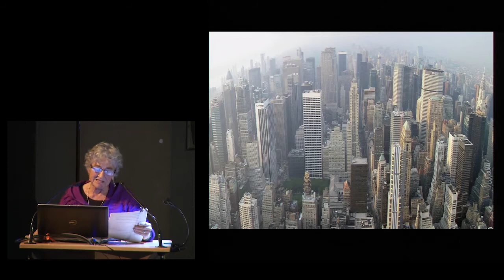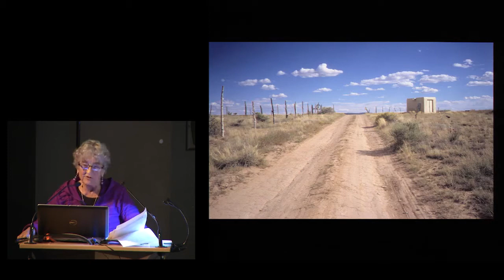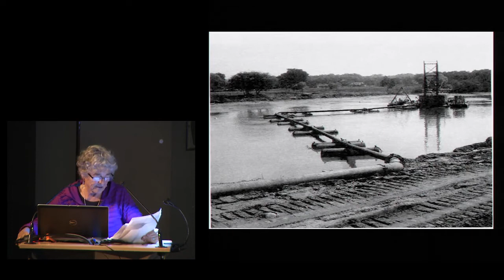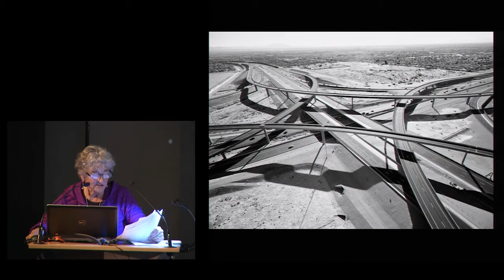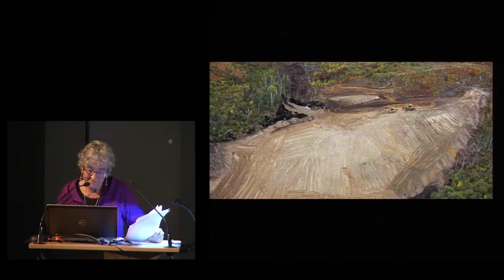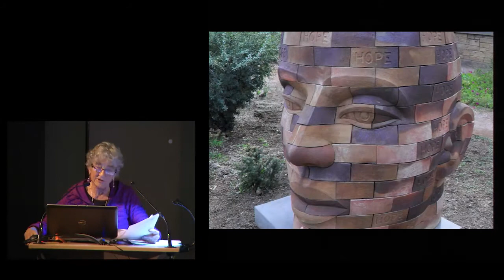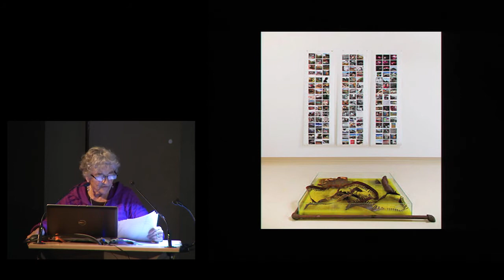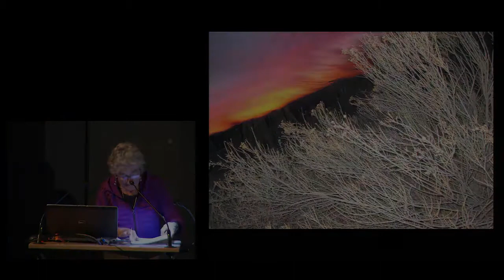Talk: Lucy Lippard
Co-presented by SFU Galleries with SFU's School for the Contemporary Arts, Institute for the Humanities at SFU, and SFU's Vancity Office of Community Engagement.

Through writing, curating, and social and cultural activism, Lucy Lippard has brought awareness to the relationship between the context and conditions of an artwork's production, presentation and circulation. Her writing and exhibitions express how social movements such as feminism and Indigenous sovereignty have shifted how we interpret and value art objects and gestures. In turn, the inauguration of new artistic forms and processes such as performance and text art influence how we relate and respond to political pressures.

Lippard's most recent publication "Undermining: A Wild Ride Through Land Use, Politics, and Art in the Changing West" expands from her experience living and working in New Mexico since the 1990s. The book explores the entangled economies, politics and cultural values of fracking, mining, Indigenous land and water rights, eco-tourism, public art, architecture and sacred sites, among others. The book unfolds from her earlier writing on place-based art, conceptualism and land art, to more deeply explore the broad impacts of development and progress in the twenty-first century.

Vancouver and British Columbia are part of the same changing west that Lippard writes about, and the forces at play in our political and economic landscape bear the same burdens on Indigenous rights, ecological health and cultural values. Her public talk on "Undermining" at SFU continues the relationship she has had with Vancouver for over four decades. She curated the exhibition 955,000 in 1970 at the Vancouver Art Gallery and offsite locations, and she recently contributed to the catalogue for Lawrence Paul Yuxweluptun: Unceded Territories at the Museum of Anthropology.

Lippard is an internationally known writer, activist and curator. She has written more than twenty books, has curated more than fifty major exhibitions, and holds nine honorary doctorates of fine arts. Her books include "The Lure of the Local", "Partial Recall", "The Pink Glass Swan", "Mixed Blessings", "On the Beaten Track", "Overlay", and "Undermining", all published by The New Press. Lippard is the recipient of numerous awards, most recently the Carolyn Bancroft History Prize from the Denver Public Library and grants from Creative Capital and the Lannan Foundation. She lives in New Mexico.